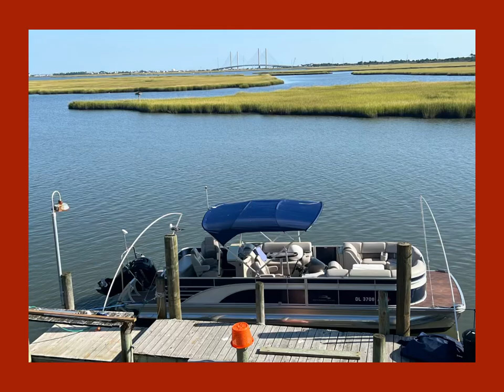September 2, 2024